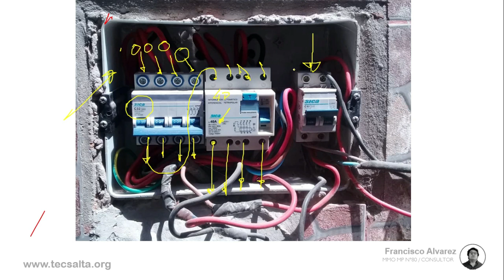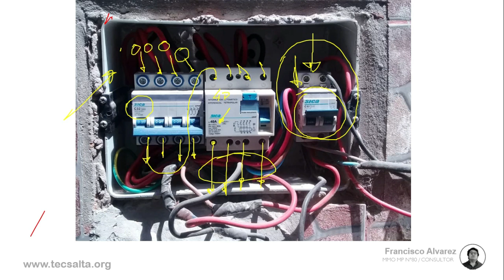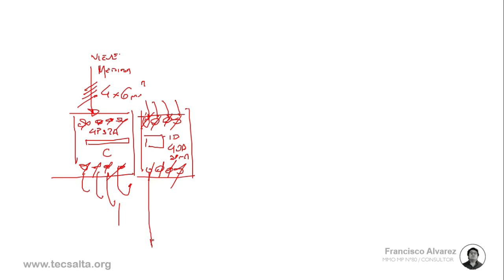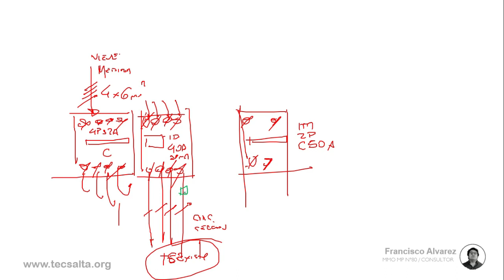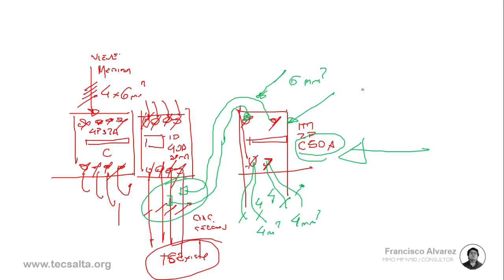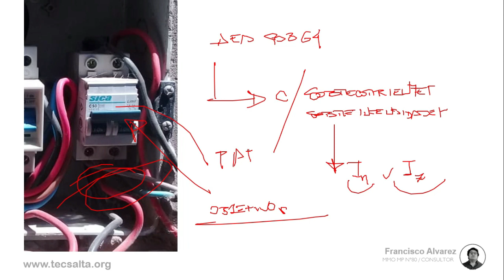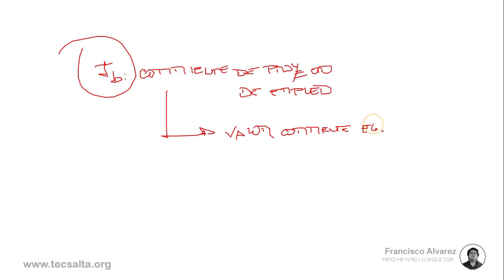INSPECCION VISUAL DE UN TABLERO PRINCIPAL | MMO Francisco Alvarez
Comentarios sobre la incorrecta eleccion de dispositivos de protección contra sobrecorrientes.

UNA INSTALACION ES SEGURA, SI LA REALIZA UN PROFESIONAL

* Proyecto de obras electricas. Planos
* Direccion Tecnica y Ejecutiva de obras electricas
* Auditoria / Medicion y Verificacion de parametros electricos.

* Resolucion N°900/15 SRT. "Medicion de la puesta a tierra y continuidad de las masas.
* Proyecto de Instalaciones Electricas segun AEA 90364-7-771
* Calculo de Instalaciones Electricas segun AEA 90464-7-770: Viviendas hasta 63 A, Clasificaciones BA2 - BD1
* Verificacion Termica de tableros electricos. IEC 61439
* Seguridad electrica en instalaciones existentes. Auditoria segun CTM-004 Copaipa
* Sistemas de puesta a tierra en baja tension.
* Medicion de PAT con el empleo del telurimetro y metodos alternativos segun AEA 90364

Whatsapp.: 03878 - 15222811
Oficina: Bartolome Mitre N°460 (CP4530) Oran. Salta.